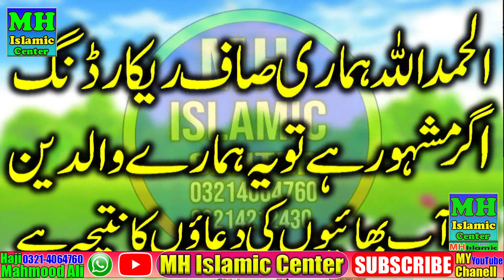Beautiful Kalam By Tayyab Nazeer Muhammadi Sb.Mh islamic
Beautiful Kalam By Tayyab Nazeer Muhammadi Sb.Mh islamic  @mhislamiccenter